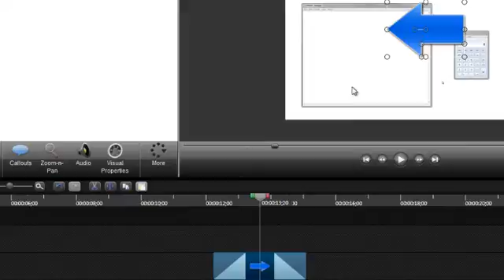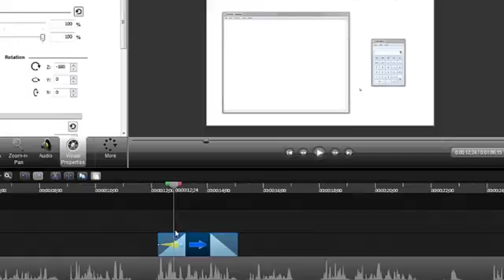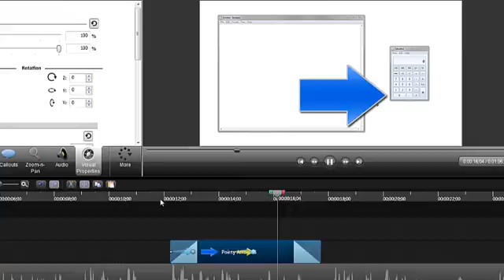Camtasia Studio 8.1: Getting Started - 09 How do I add animations and cool effects?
*NOTE: If you are using Camtasia Studio versions 8.0 or prior, you'll want to watch this version

0:00 -- Intro
0:15 -- Review of callouts
0:55 -- Adding animations
1:15 -- Positioning animations on the timeline
1:30 -- Editing animation behavior
2:35 -- Any media on the timeline can have animations!
2:45 -- Animation examples
3:00 -- Wrap-up / Next tutorial